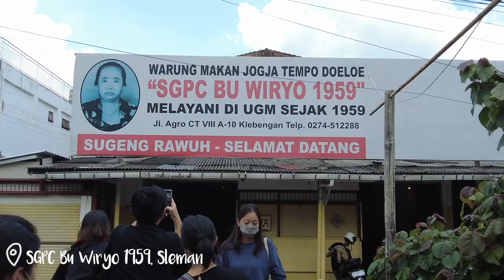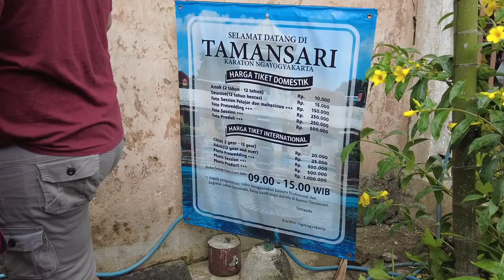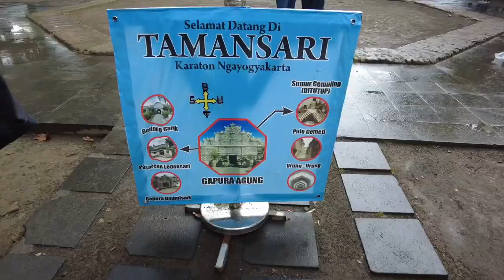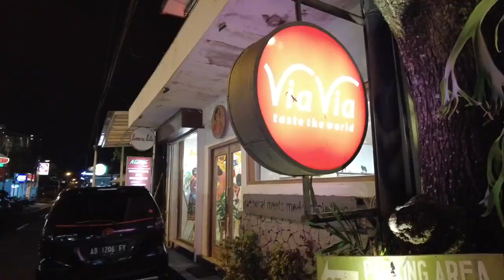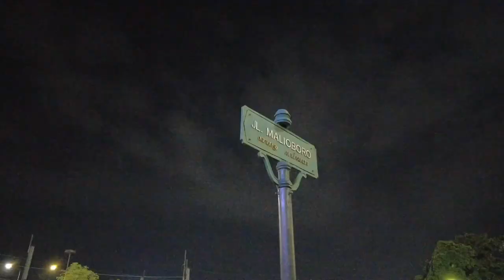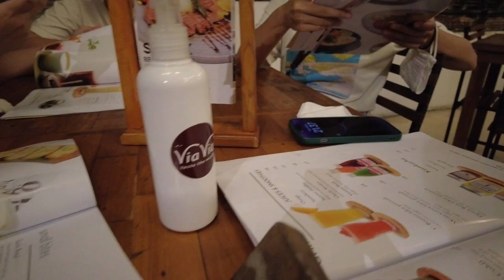ROAD TRIP DAY 1 AMBEK KONCO"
kuyy kita mulai road trip kita guys,, sing" gabbing and ikutin keseruan kitah..
semoga bisa jadi info juga buat kalian yg belum pernah ke tempat" yg kita kunjungi ini yaa ^^